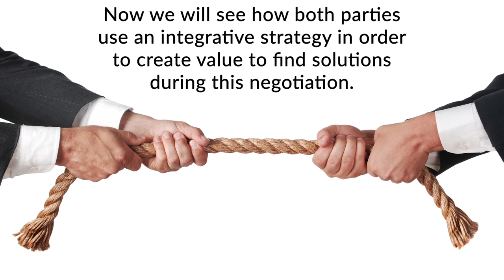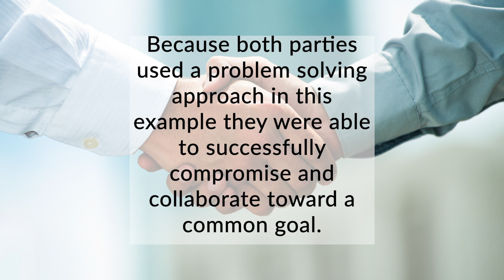Patricia Collins LIE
Mock Negotiation. LIE assignment